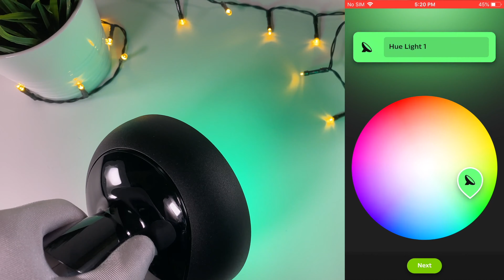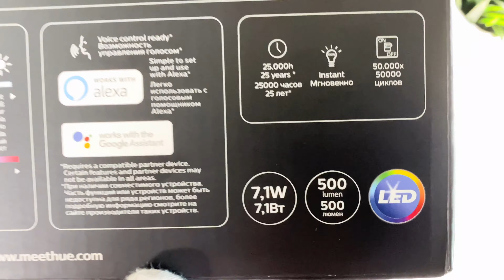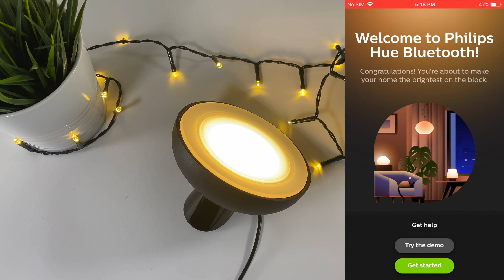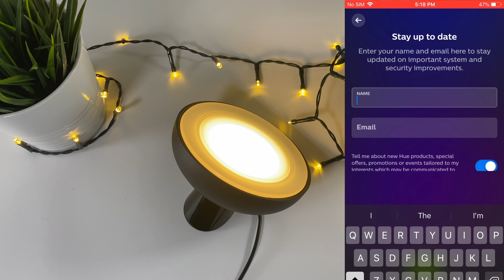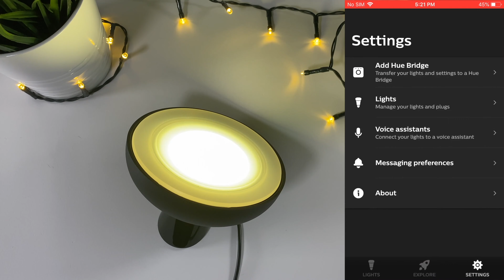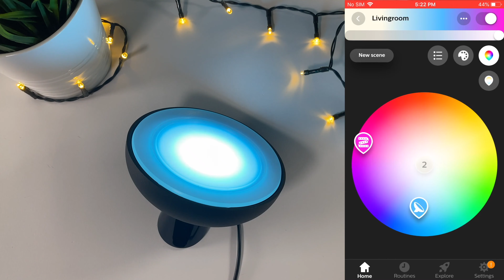Philips Hue Bloom 2020 - Black Hue Bloom Bluetooth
The Philips Hue Bloom 2020, unboxing, setup and review finally arrived to the channel.
I always wanted a Bloom and the Hue Bloom 2020 Bluetooth edition has undergone a significant upgrade. It is perfect accessory in my entertainment ecosystem:

I added a setup and a showcase shots to this video. At the end of the video I will add a shoot to show you the Philips Hue Bloom behind TV. I hope you will learn something new from my video.

This is a Philips Hue Bloom Bluetooth unboxing setup and review video. I hope you will enjoy this video. It's an exciting time for me to be opening, unboxing and setup this fantastic device for you here on YouTube!